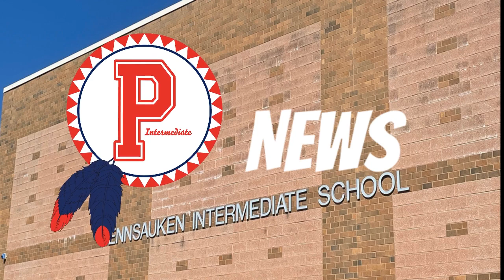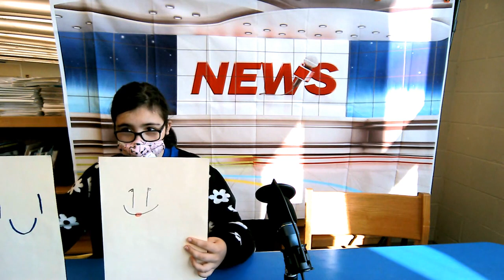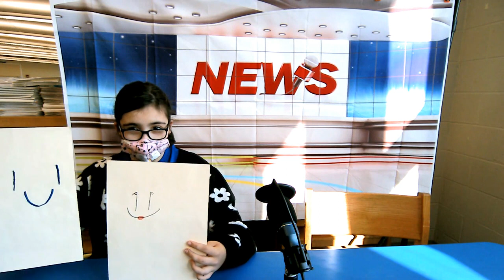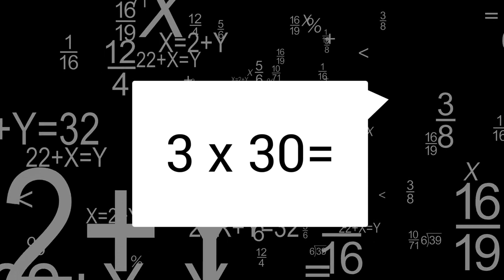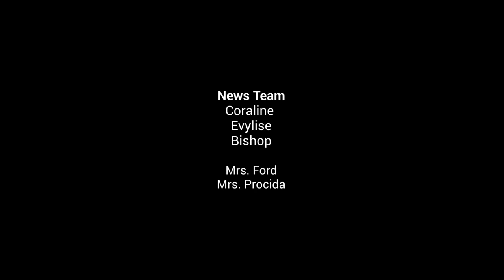PIN news 6/5/2023